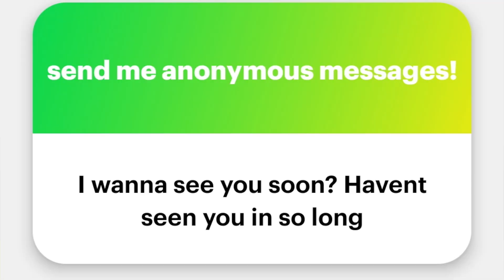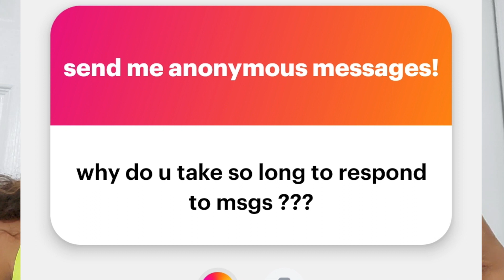Casting Call & Chat With Mo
This weeks video is of Monique Dior attending a casting call. This video happened unexpectedly, Mo didn't know what the next video was going to be. While standing in line at a casting call she decided to record and make a video out of the day. Mo also answered a few questions from the NGL App